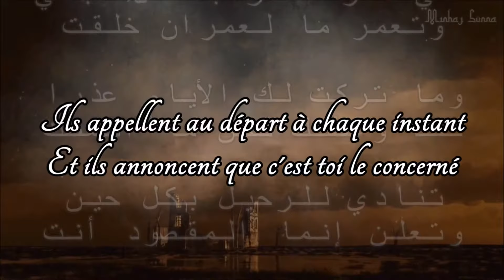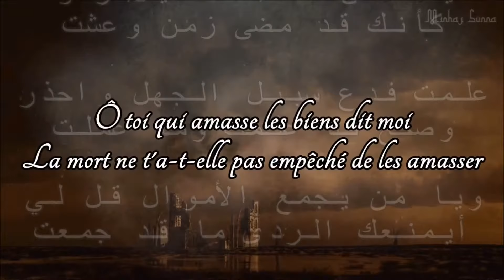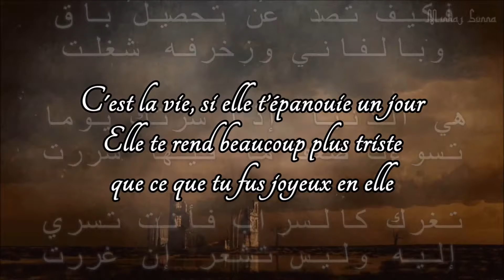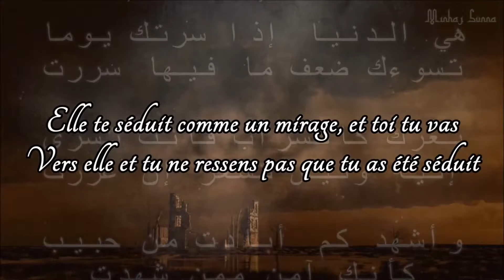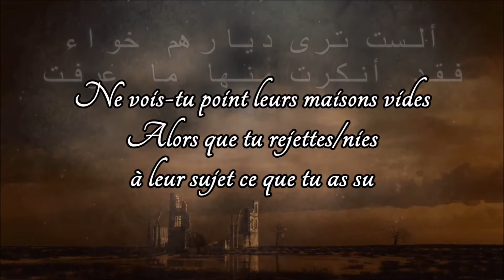Poème "le blâme de la dureté du coeur" | Ibn Rajab | vostfr